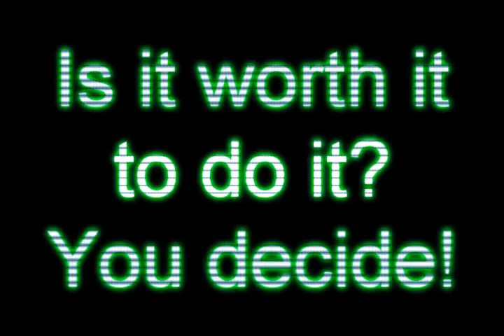26k PvP Trick- Good Or Bad?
What I mean by Good Drop is anything over 25k. I don't think that it's an actual good drop... But it's better than nothing.